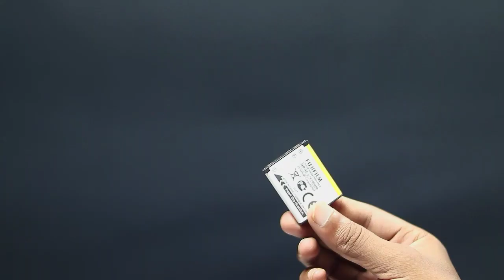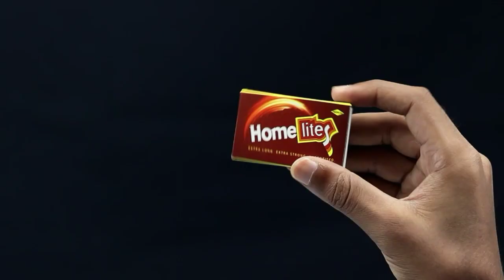DIY toy car // how to make a toy car at home// diy matchbox craft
diy toy car, diy electric toy car, Matchbox craft, diy matchbox car, matchbox car, diy matchbox electric toy car,
how to make simple matchbox offroadcar